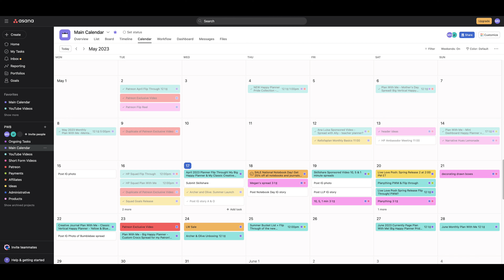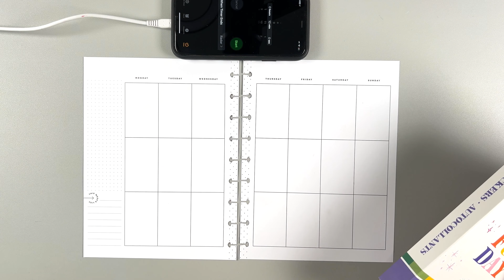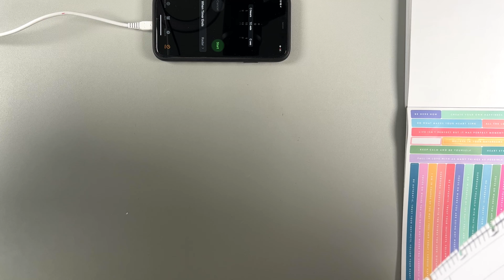Speed Challenge!! Decorating 3 Classic Happy Planner Spreads in 10, 5 & 1 Min! Can I Do It? May 2023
Join me as I challenge myself to create 3 timed Happy Planner Spreads! I was inspired by @JashiiCorrin.
(I actually had it wrong, she did her spreads in 1 hour, 15 minutes, 5 minutes and 1 minute).

Do you want more Planning with Bumble content and some really cool special perks?

OTHER FUN STUFF I LIKE:

-Take some fun classes with Skillshare!

MY YOUTUBE EQUIPMENT:
iPhone 13 Pro
Ring Light
Key Lights
Side Lights